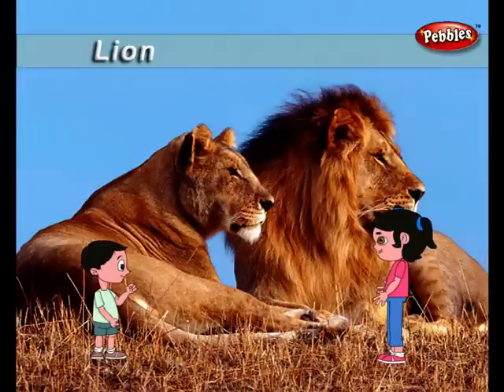Lion - Animal Rhymes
Watch Latest Kids Songs .
Nursery Rhymes for kintergarten kids. The Animal Rhymes VCD contains rhymes about many wild animals and domestic animals . Around 30 Rhymes are animated in a colorful attractive background with a nice music. These Animal Rhymes can be learnt in an easy way and memorize it. Kids will really love to watch and sing along the Rhymes. Along with the rhymes, kids can also know about the animals as there is an introduction part in the beginning of the Rhymes. Parents can teach their Children these songs and teach them about the animals in a fun way. This Rhyme is about Donkey-Domestic Animal.   These animated Rhymes are  not only educational but also has lovely animation, entertainment, knowledge, fun, humour ... This rhymes is about the Lion, the king of the Jungle. It is a Carnivores. Eats flesh of other animals. You can see Lions in the city locked in the cage. Though it is a wild animal it is tamed by the circus person call ring master.